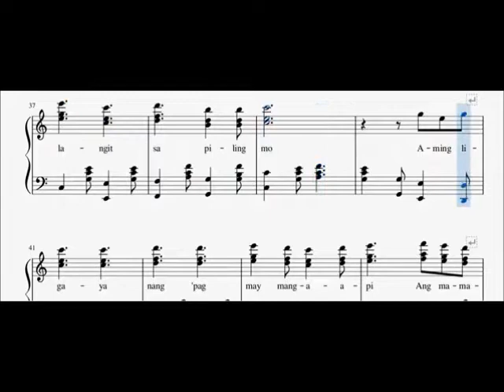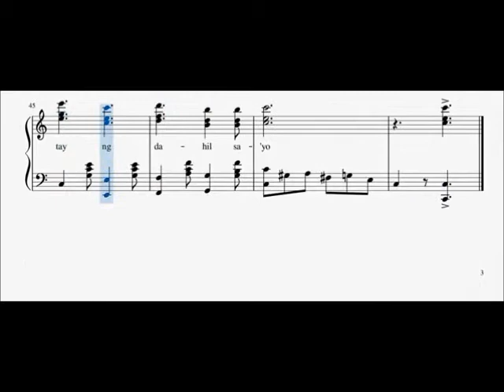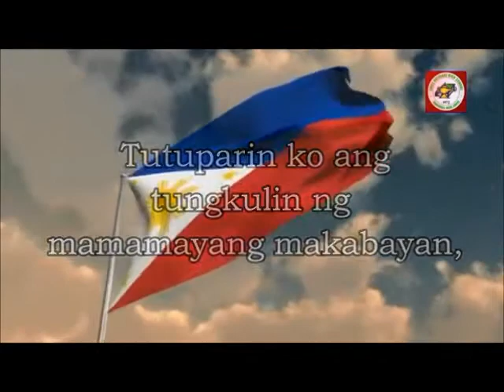Deutsche Welle TV channel 60 sign on 9/2/2021